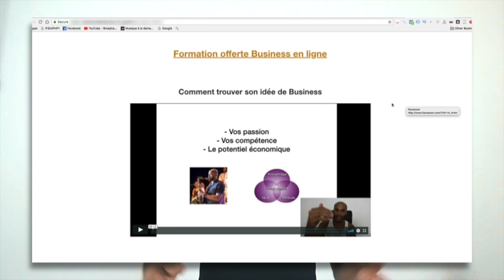3 SECRETS pour MULTIPLIER ton chiffre d affaire sur INTERNET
▬▬▬▬▬▬▬▬▬▬▬▬▬▬▬▬ FORMATION OFFERTE▬▬▬▬▬▬▬▬▬▬▬▬▬▬▬▬
6 vidéos de formation offertes pour créer ton business en ligne dont 25 idées de business rentables clique

▬▬▬▬▬▬▬▬▬▬▬▬▬▬▬▬ FORMATION▬▬▬▬▬▬▬▬▬▬▬▬▬▬▬▬

▬▬▬▬▬▬▬▬▬▬▬▬▬▬▬▬ PRESTATION TECHNIQUE▬▬▬▬▬▬▬▬▬▬▬▬▬▬▬▬

▬▬▬▬▬▬▬▬▬▬▬▬▬ LIENS ▬▬▬▬▬▬▬▬▬▬▬▬▬

3 SECRETS pour MULTIPLIER ton chiffre d affaire sur INTERNET
▬▬▬▬▬▬▬▬▬▬▬▬▬▬▬▬ CONSULTING▬▬▬▬▬▬▬▬▬▬▬▬▬▬▬▬

▬▬▬▬▬▬▬▬▬▬▬▬▬▬▬▬ PRESTATION TECHNIQUE▬▬▬▬▬▬▬▬▬▬▬▬▬▬▬▬